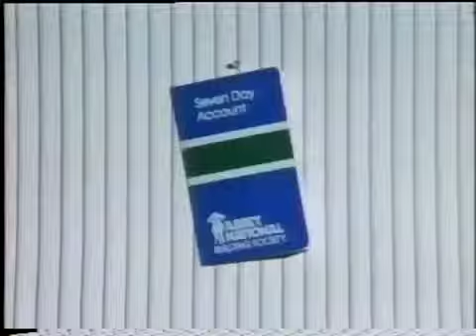Abbey National Seven Day Savings account 1984